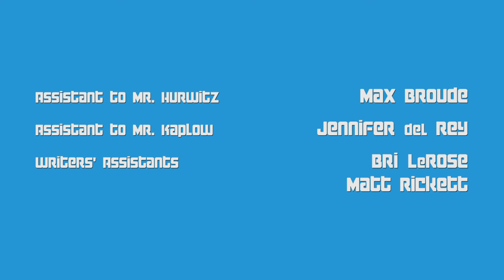Lady Dynamite - I Don't Know What I'm Doing